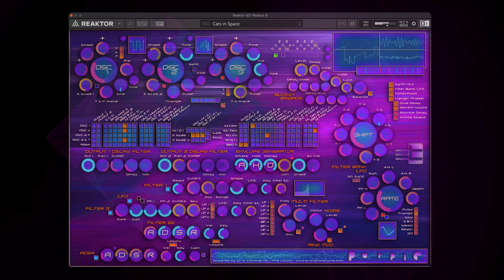PurPle - Cats in Space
Welcome to the mesmerising world of PurPLe, where sound transcends boundaries and paints vivid pictures in the minds of its listeners. Just as a picture can convey a thousand words, a sound has the power to evoke a thousand images. Prepare to embark on a cinematic journey as we pay homage to the pioneers of the sound effects departments who enthralled audiences with their innovative creations on the science fiction silver screen.

PurPLe draws inspiration from the early days of synthesis, channeling the essence of those groundbreaking times. Its captivating sound is brought to life by a symphony of free-running multi-wave oscillators, each capable of producing a diverse waveform that can contort and morph as if it possesses a life force of its own. Brace yourself for an awe-inspiring sonic experience—it's a true monster of a synth.

Central to the sonic arsenal of PurPLe lies the Modulation Matrix Patch Bay, a powerful interface that allows the various components of the synth to interact and influence one another. This intricate web of connections is the key to unlocking the full potential of PurPLe's capabilities. (To provide a more detailed explanation, we can delve deeper into how the Modulation Matrix Patch Bay facilitates the intricate interplay of different elements within the synth.)

Modulation is the secret ingredient that infuses a synth with a sense of realism or transports it into the realm of the surreal. It's the pulsating wobble of a bass-line and the enchanting trill of a flute. While the ubiquitous LFO (Low-Frequency Oscillator) plays a significant role in generating these effects, frequency modulation encompasses far more than mere wobbling—it encompasses the very essence of the sound itself.

PurPLe's Matrix opens up an expansive realm of possibilities for frequency modulation by tapping into, chaining, and merging the signal path. Through ingenious manipulations, you can modulate an LFO with noise and harness its transformative power to modulate an oscillator or filter. This seemingly simple task is merely the tip of the iceberg. The deeper you explore, the more astonishing possibilities you will uncover. Imagine one oscillator ascending in pitch as you play while another descends, all the while modulating the first oscillator—truly a playground of endless creativity.

Welcome to PurPLe, where the language of sound transcends boundaries, inviting you to sculpt and shape a sonic tapestry that knows no limits. Let your imagination run wild and immerse yourself in the boundless world of possibilities that awaits.